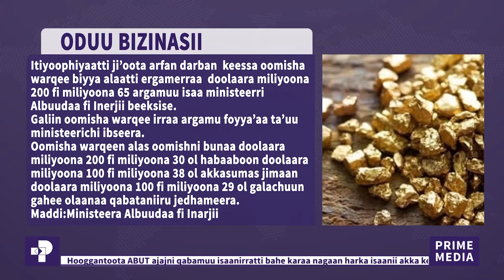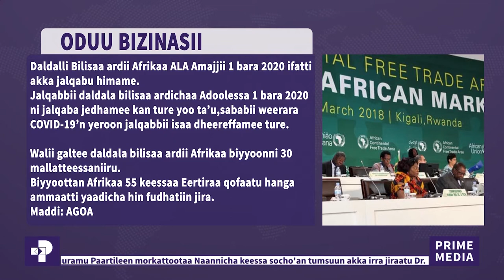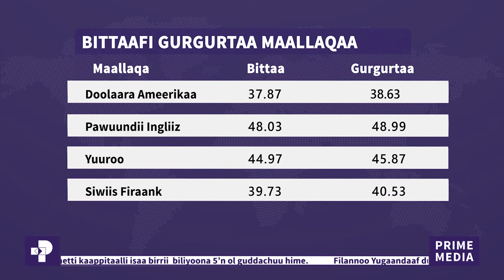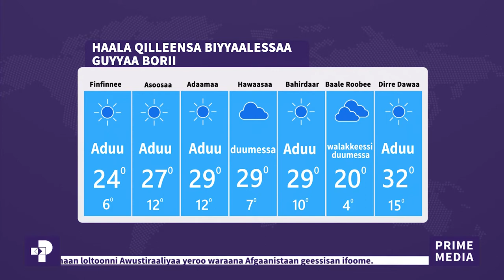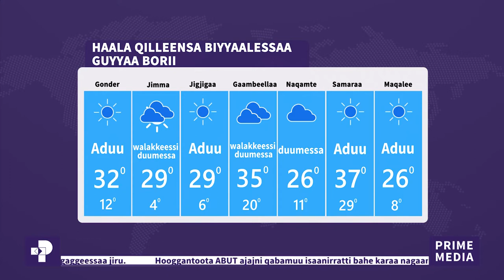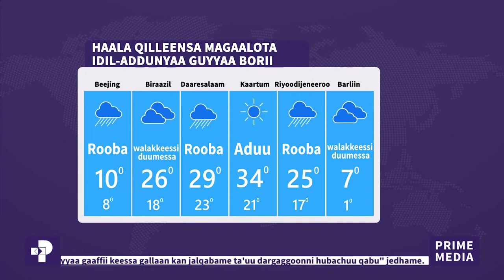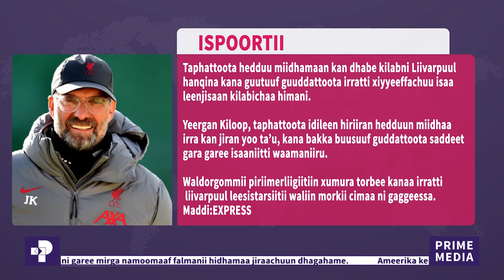Oduu Piraayim | Sadaasa 10 / 2013